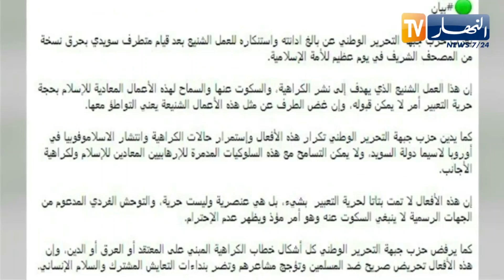النشرة الأمازيغية لصبيحة يوم 01 07 2023